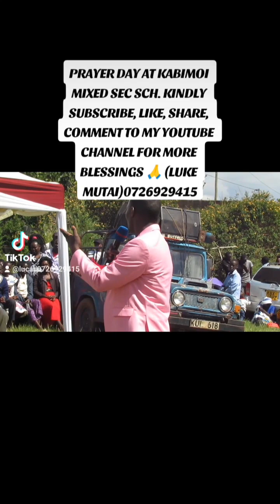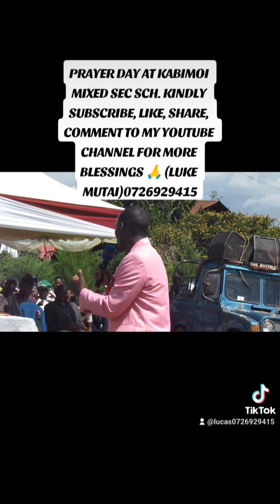PRAYER DAY AT KABIMOI MIXED SEC SCH 🙏🙏🙏